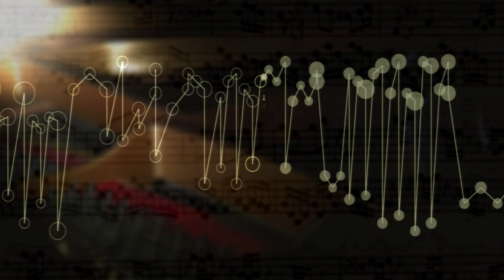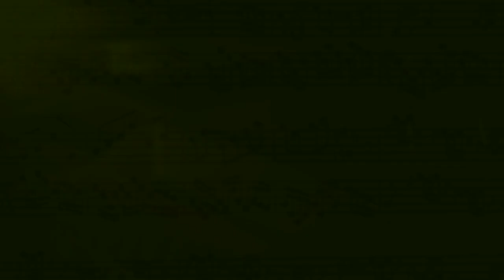The Well Tempered Clavier II Prelude Fugue 3 C sharp Maj,BWV 872 music animation,visualization